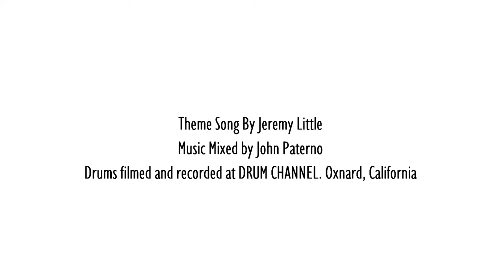"Defining a Sound for Gen X while backing Huey Lewis": Bill Gibson: Ep. 177: "he Rich Redmond Show"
Bill Gibson began playing music at the age of seven. He found his passion for music when his father Ed Gibson, an architect by trade but a jazz drummer in his own right, began taking him to see such greats as The Count Basie Orchestra, The Duke Ellington Orchestra, and The Buddy Rich Big Band. Inspired by big band jazz and rock & roll styles, Bill got his first drum kit at age fourteen, and began playing drums with local bands the following year. He soon became the drummer for Sound Hole and played his first tour in 1974 backing up Van Morrison.
Bill is a founding member of Huey Lewis and the News, which he and other members of Sound Hole and the band Clover formed in 1979. 33 years later, the band is still going strong and has enjoyed enormous success with over 30 million albums sold worldwide, 19 top ten hits including "The Power of Love", "Stuck With You", and "Hip To Be Square", and multiple awards and award nominations. Bill remains an integral part of the band, lending his writing and singing talents as well as providing drums and percussion.
Bill has been a Yamaha Drum Artist since 1985. Bill currently resides in Marin County, California.
Some Things That Came Up:
-2:00 Jim’s daughter singing at Carnegie Hall
-4:00 MTV!
-6:00 The untrained drummer is now focused and fascinated with lessons
-7:30 Metric Modulations and Ostinatos
-9:35 Drum Solos back in the day
-10:00 Yamaha drums for 40 years
-11:30 Music at the house 24 hours a day
-12:20 Broadway musicals and big band jazz
-12:45 Saxophone!
-14:10 1964 Ed Sullivan Show. Parents took young Bill to TWO Beatles shows
-15:30 Parents installed CONFIDENCE
-16:45 Jim got a $75 drumset at 12 years old
-18:00 Huey Lewis origins story. The Fools, Clover, Soundhole, SVT, Sly Stone combined
-20:00 Manager Bob Brown invested in the band
-23:10 SPORTS album celebrating 41 years
-24:00 Music on the TV show GHOSTS
-26:20 “We Are The World” Documentary
-27:20 The only full band invited by Quincy Jones
-28:00 TINA the musical!
-29:00 Singing after gigs became a habit
-31:00 “The Heart of Rock n’ Roll”, Huey Lewis tribute band
-34:00 Audio Clip!
-35:20 Influenced by Donald Fagen’s “The Nightfly” record
-36:00 Every record was self produced except for two.  Creative democracy in action
-40:50 Big fan of Jeff Porcaro, Billy Cobham, Dennis Chambers, Dave Weckl, Vinnie
-42:00 Playing to arpeggiated synths as clicks
-42:40 No click on “Heart of Rock N’ Roll” and The Linn drum was the heart beat
-44:00 “Soulsville” was recorded live at Ardent Studios in Memphis
-48:40 Gratitude in Action and Impacting lives
-51:40 A play opening on Broadway called “The Heart of Rock N’ Roll”
-54:40 Light hearted, funny band with funny videos
-56:00 Enjoying international travel, especially Europe, Japan, and South America
-59:00 Thomas Lang’s surprise meal!
-1:00 Shark Fin Soup, Reindeer, Bear Steaks, Jelly Fish Quail Eggs
-1:02 “Heart N’ Soul” was a sleeper hit
-1:04 Be KIND to EVERYONE
-1:05 The tragedy of Huey’s hearing issues
-1:06 “Frank Sinatra” LIVE at The Sands, 1958.
-1:09 Shout out to Rich’s Dad
-1:10 “The Fave 5”